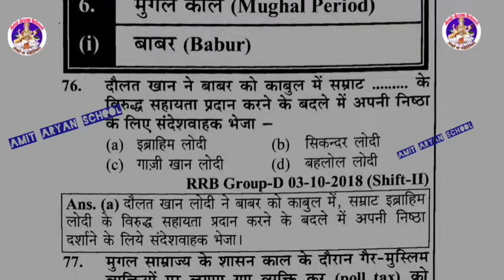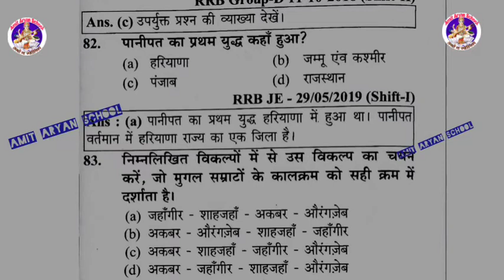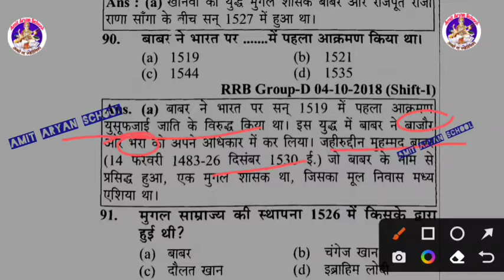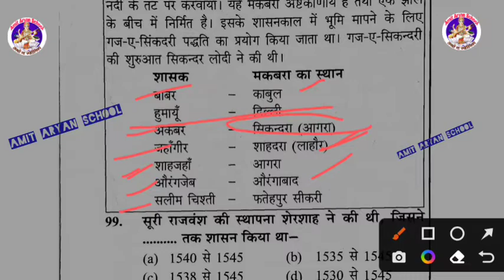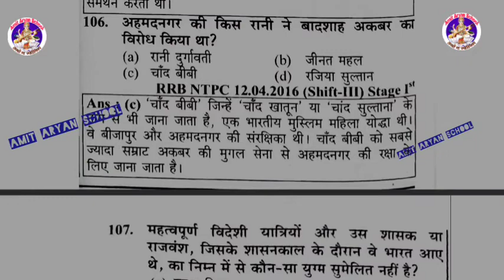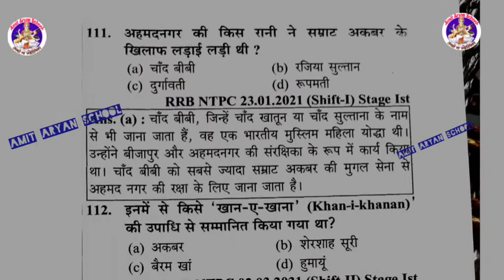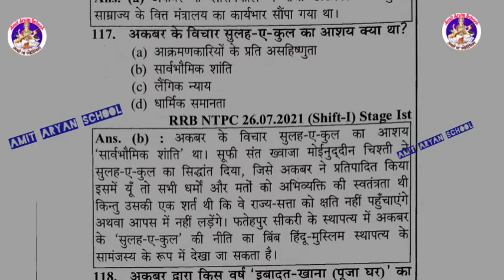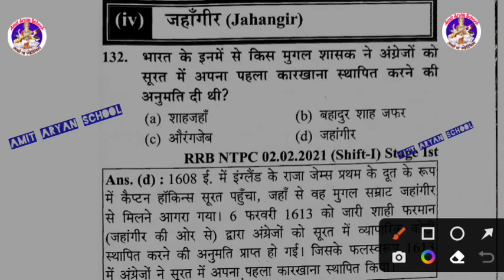मुगल काल । Youth compition gk book solution । RRB gk book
group d history,rrb group d history
history rrb ntpc
history,rrb ntpc history,mugal kal history in hindi,rrb group d
history gk,history exam
history subject
mughal empire history in hindi
ntpc history question
mugal kal history tricks
history for rrc group d
indian history
history for rrb ntpc
Youth compition gk book solution
Rrb youth competition gk book solution
Rrb GK
Rrb youth competition gk book solution for group D